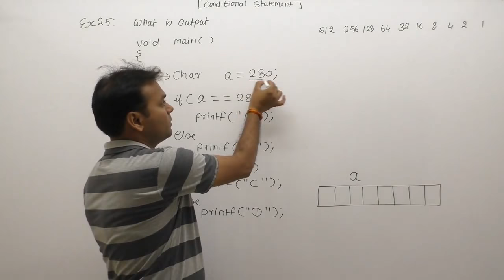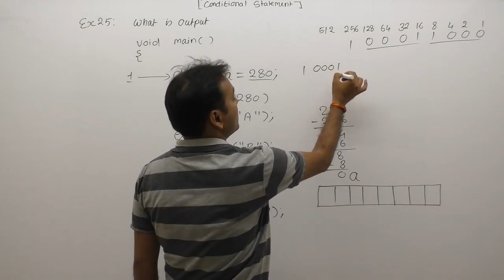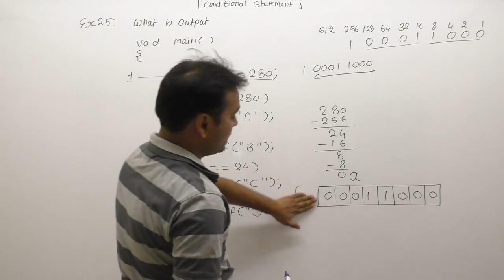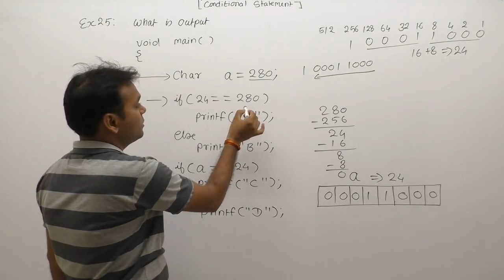examples of conditional statements | if else example | control flow examples |Part350 | C Language